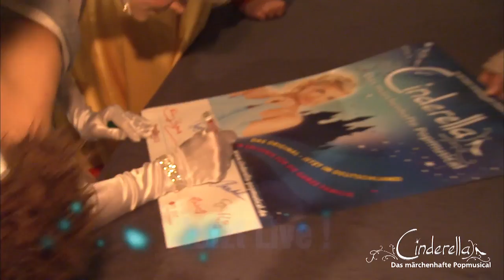Cinderella Pre Trailer 2017 2018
Bald wieder auf Tour: Cinderella - das märchenhafte Popmusical für die ganze Familie, vom 17. November 2017 bis 18. März 2018, in Deutschland und Österreich.